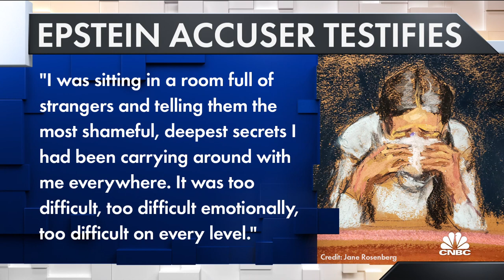Maxwell accuser cross-examined in sex trafficking trial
NBC's Danny Cevallos joins Shep Smith to report on the trial of Ghislaine Maxwell, who is being tried for sex trafficking.